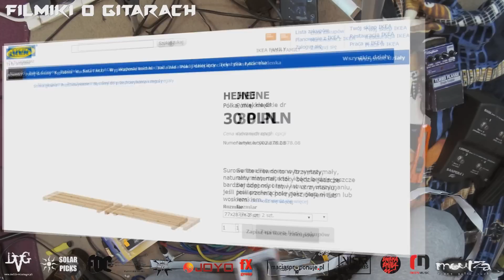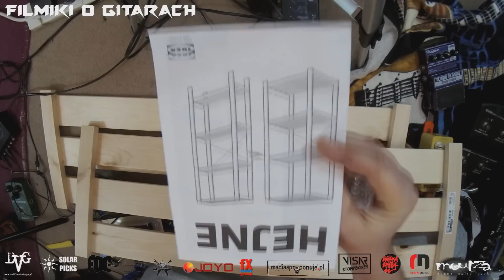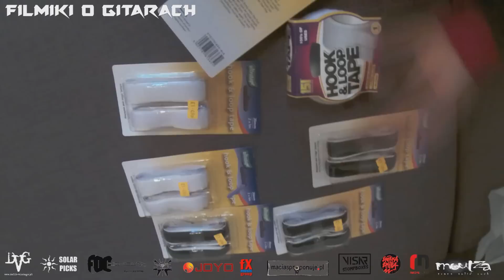Pedalboard z półki na buty - IKEA HEJNE - FILMIKI O GITARACH 399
FILMIKI O GITARACH – FOG – GITAROWA MGŁA.
Witam bardzo serdecznie na moim video blogu gitarowym.

15 % zniżki na produkty JOYO w hurtowniamuzyczna.pl na hasło „Filmiki O Gitarach”.
Nie słuchajcie testów na głośnikach od laptopa.
Czasem jak mówię, może pojawiać się wysoki przydźwięk ładowanej baterii – przepraszam.

FILMIKI O GITARACH – vlog stricte gitarowy -  ewoluujący wraz z widzami.

Jestem pierwszym polskim vlogerem - youtuberem gitarowym, prowadzę swój kanał od blisko 8 lat.
Staram się aby każdy FOG wniósł coś nowego do zasobu wiedzy polskich gitarzystów.
Skupiam się na sprzęcie gitarowym i jego jak najlepszej prezentacji.
Postanowiłem również prowadzić kanał po polsku, bo takiego czegoś brakowało po naszej stronie Internetu.

SZUKASZ LEKCJI GRY NA GITARZE??? - ZAJRZYJ KONIECZNIE DO JARKA:
FOG poleca lekcje E-Gitarzysta TV

Do nagrań wykorzystuję m.in.:
Power Brake – Come to Power
Polskie Kable RED'S MUSIC
Efekty JOYO i JOYO Ironman
Zoom Q4
Zoom Q2HD
Marshall TSL 60 JCM 2000 – 3 kanały, pełna lampa
Marshall 1960 Cab
Peavey Envoy 110 USA
Peavey Vypyr 100 – 12 brzmień, symulacje cyfrowe wielu klasycznych brzmień.

Współpracuje z kilkoma firmami gitarowymi:

Joyo Audio – chińskie efekty gitarowe znakomitej jakości - jestem polskim endorserem.
Solar Picks – Nieplastikowe Kostki Gitarowe – testuje wszystkie najnowsze produkty tej firmy.
Power Brake – Come to Power – producent znakomitych polskich attenautorów.
RED'S Music – polskie kable gitarowe i nie tylko.
FX Music Group – polski dystrybutor firm Joyo.
E-Gitarzysta TV – znakomite lekcje gry na gitarze.

Cisza też Gra – blog gitarowy
Gitarowe Cukierki – Fan Page Gitarowy na Fejsbuku
gitara-online.pl – Alternatywne Forum Gitarowe
Gitarowy Old School – Fan Page poświęcony starszym gitarom elektrycznym.
Odsłuch Gitarowy itp -  blog o gratach
Polish Love – blog o polskich wyrobach gitarowych

Chciałbym aby Mgła się rozszerzała nie tylko na gitarzystów i użytkowników sprzętu, ale także na producentów, konstruktorów, dystrybutorów i sklepy.
Chciałbym stworzyć miejsce gdzie będzie można znaleźć prawie wszystko o gitarze w formie video. Taka Gitarowa Video Encyklopedia. Nie zrobię tego samemu, pomagają mi już FOGowicze, pomagają przyjaciele, jak widzicie nawet z drugiej strony globu. Jednak potrzebuje takich gitarowych przyjaźni więcej.

ZAPRASZAM POWAŻNYCH MANIAKÓW NA MOJĄ MGŁĘ.

Jest to moje osobiste spojrzenie na tematykę gitary elektrycznej.
Wyrażam swoje opinię i nie musisz się z nimi zgadzać :)
Mogę też je kiedyś zmienić :)
Dziękuję za wszystkie polubienia, lajki, łapki w górę i komentarze :)

DAJESZ ŁAPKĘ W DÓŁ – TO BEZ SENSU – NAPISZ KOMENTA CO CI NIE PASI. - NIE UKRYWAJ SIĘ ZA ANONIMOWOŚCIĄ – TWÓRZ SWOJĄ RZECZYWISTOŚĆ :)

Ksantyp.

Logo FOGcaster i inspiracja nazwy FOGshot – Bartek Chmal :)
DZIĘKUJĘ WSZYTSKIM FOGowiczom !!!